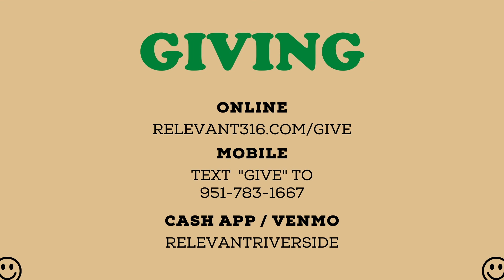Showing Up Part 6 | Jon Bilima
WELCOME HOME. WE LOVE YOU ALREADY. Relevant Church is not canceled, we are CONNECTED.

ABOUT RELEVANT CHURCH: Jonathan + Pauline Bilima are the lead pastors of Relevant Church — a life-giving church in Riverside California. Our heart beats with passion to build a faith community that gathers around Christ, grows in community and goes to the culture because JESUS IS RELEVANT.